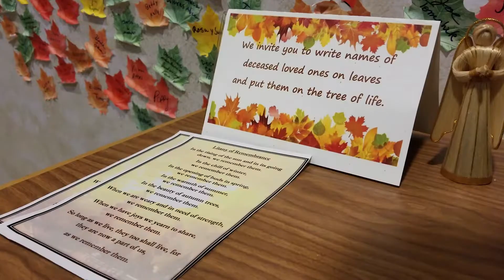Discussing grief during the holiday season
St. Ann’s Community in Rochester recently hosted "Sharing Hope," a weeklong series of events that focused on remembering loved ones and honoring past experiences as the holiday season approaches. During the event, residents participated in such activities as discussions on coping with grief and creating and lighting memory jars to recall those who have passed.